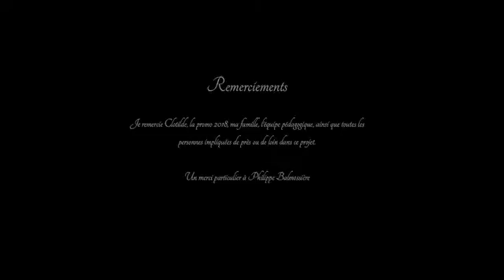اذاي تركن العربيه في الجراش